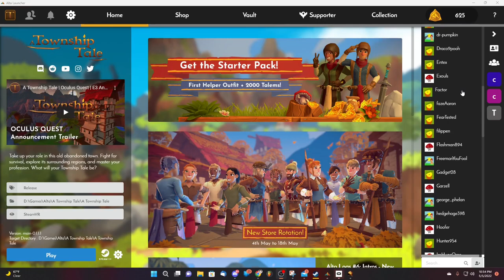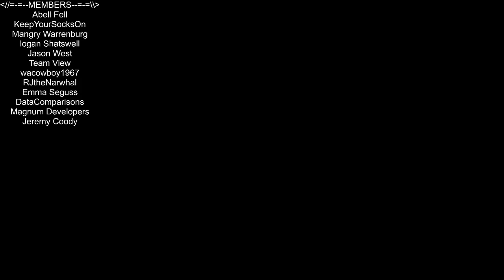Fire Talk Friday! [A Township Tale]